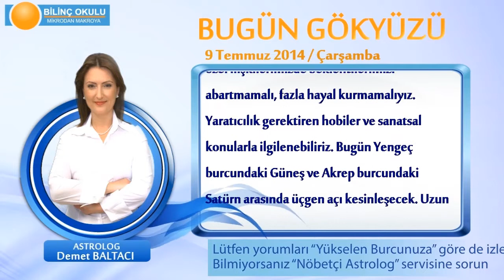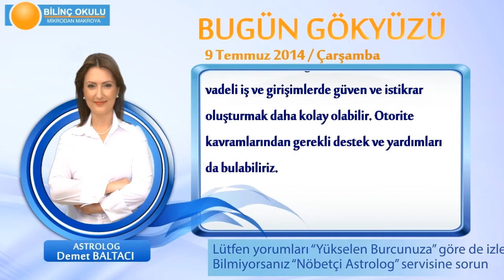YENGEÇ Burcu, GÜNLÜK Astroloji Yorumu,9 TEMMUZ 2014, Astrolog DEMET BALTACI Bilinç Okulu